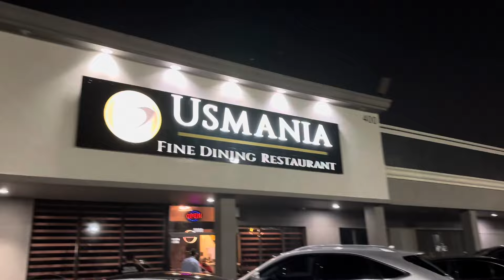"25th Birthday Vlog" 🎈🥂